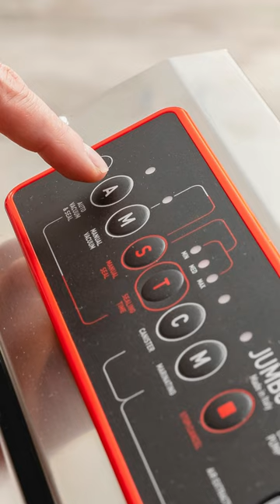Vacuum Sealing Sausage with the Jumbo 30 Evo Plus | Avid Armor | Magic Vac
Do you make your own sausage? The process can be tedious, but getting the Jumbo 30 Evo Plus to help speed up the packaging process is a "banger" of an idea!